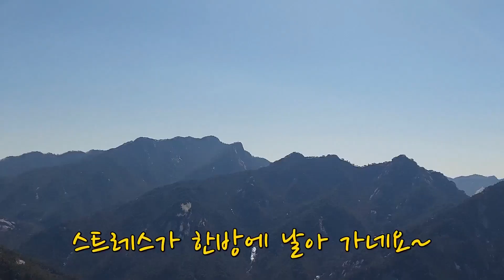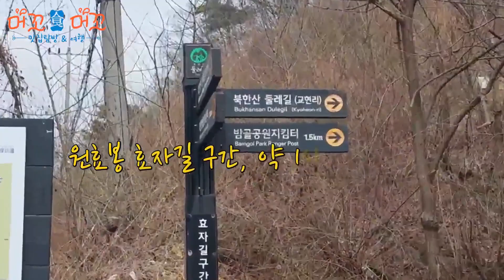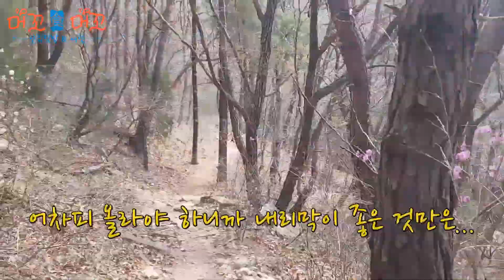주말산행 만족도 1000프로, Korean mountain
북한산 원효봉은 해발 505m로 약 1시간 30분이면 오를 수 있는
높지 않은 봉우리인데요~
정상에 오르면 염초봉, 백운대, 만경대, 노적봉이 한눈에
들어오고, 전망이 너무 아름답습니다.
스트레스를 확 날려 버리고 싶으시다면, 한번 올라보세요~😊